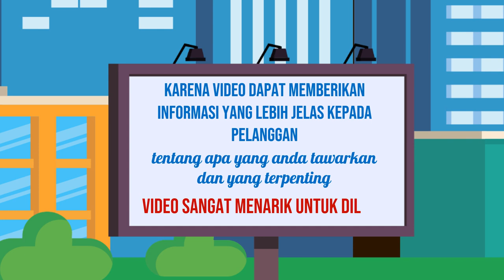Paket Video Iklan yang Menarik di Kota Semarang Jawa Tengah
Jasa Edit Video Promosi / Paket Video Iklan yang Menarik di Kota Semarang Jawa Tengah atau

Daftar Isi
00:00 - Cara Edit Video Iklan dokter mata, dokter mobil kelapa gading, dokter mata jakarta selatan
00:10 - Contoh Iklan Promosi dokter neurologi anak, dokter nefrologi, dokter nenden, dokter naturopati
00:30 - Contoh Video Promosi dokter ortopedi, dokter obgyn,
00:40 - Contoh Konten Branding dokter obgyn, dokter onkologi
00:50 - Resep Makanan dokter spesialis anak, dokter spesialis kulit, dokter spesialis anak, dokter spesialis kulit